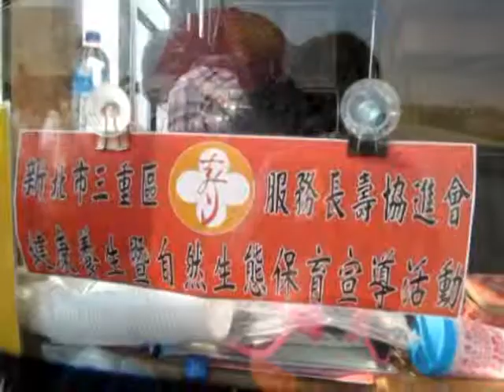頂菜園-三重長壽協會農村探訪-1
新北市三重區服務長壽協進會，健康養生暨自然生態保育宣導活動，參訪古笨港頂菜園鄉土館，緬懷台灣四五零年代，的農業時代，曾是他們年少的生活即景，全部映入眼簾，換回有趣暨辛苦的日子。坐山寨版小火車逛遊社區美麗的景點，以交趾剪黏訴求社區藝術村的主軸，令他們讚不絕口。